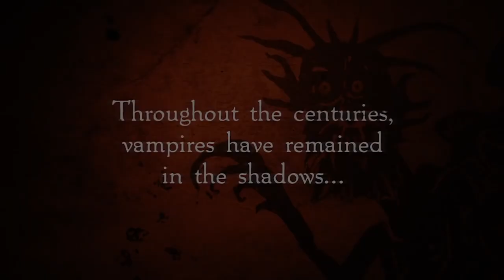What We Do In The Shadows (Starring Jemaine Clement) Movie Review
What We Do In The Shadows starring Jemaine Clement, Taika Waititi, and Jonathon Brugh is reviewed by Matt Atchity (Editor-in-chief Rottentomatoes.com), Alonso Duralde (TheWrap and Linoleum Knife podcast) and Christy Lemire

WHAT WE DO IN THE SHADOWS chronicles the adventures of four vampire roommates trying to get by in a modern world that's not always hospitable to the undead. Clement and Waititi, creators of the HBO hit series "Flight of the Conchords," co-wrote, co-directed, and co-star in this hilarious send-up in which an endearingly unhip quartet of friends reveal to us or, rather, to the documentary crew that's filming them, the details of their daily-make that nightly-routine. Ranging in age from 183 to 8,000, and in appearance from adorably youthful to Nosferatu-crusty, they squabble over household chores, struggle to keep up with the latest trends in technology and fashion, antagonize the local werewolves, cruise clubs for lovely ladies, and deal with the rigors of living on a very, very strict diet. The film also stars Rhys Darby, Jonathan Brugh, Cori Gonzalez-Macuer, Stu Rutherford, and Jackie Van Beek, and was produced by Waititi, Chelsea Winstanley and Emanuel Michael. (C) Paladin